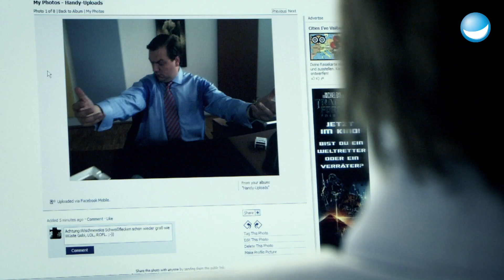"The Ring" aber German Büro Edition | Ladykracher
Tamara nimmt ihren Job einfach nicht ernst, deshalb muss der Chef das Gespräch mit ihr suchen. Doch mit Tamara kann man irgendwie nicht so leicht reden, es scheint so, als könnte man nicht richtig zu ihr durchdringen.

- "The Ring" aber German Büro Edition - Ladykracher an Halloween